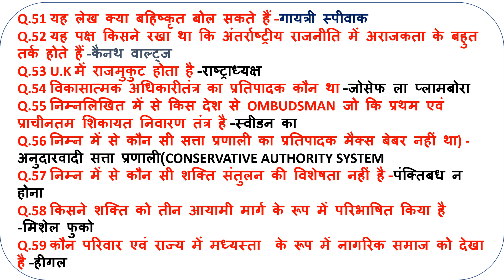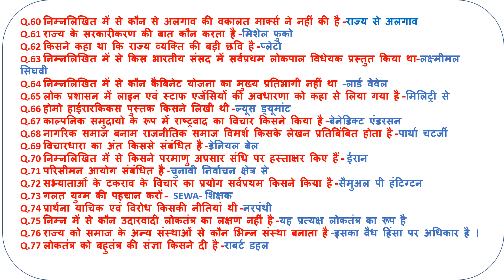BHU MA POLITICAL SCIENCE । ENTRANCE 2020 । ANSWER KEY । PART-3 ,HINDI